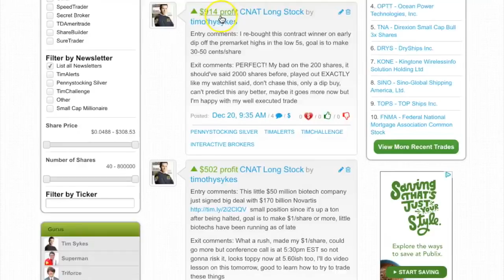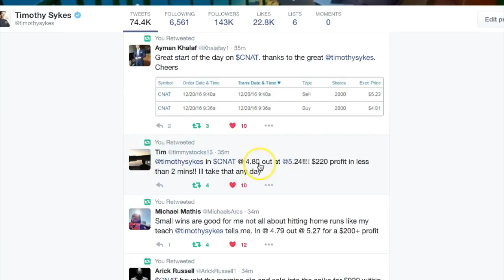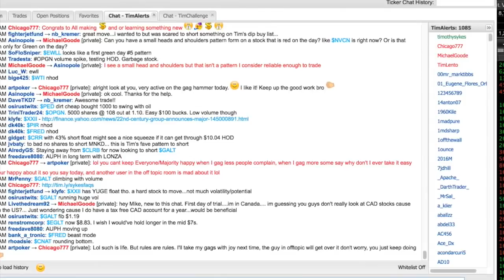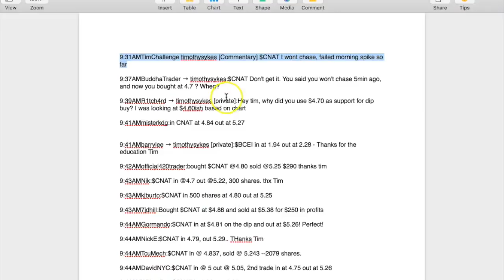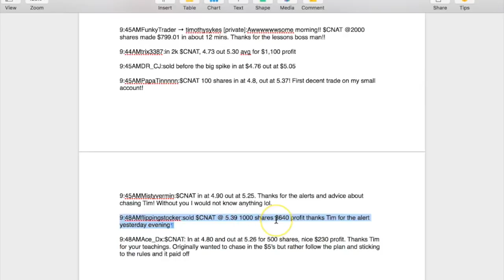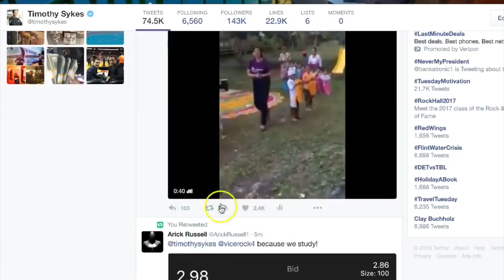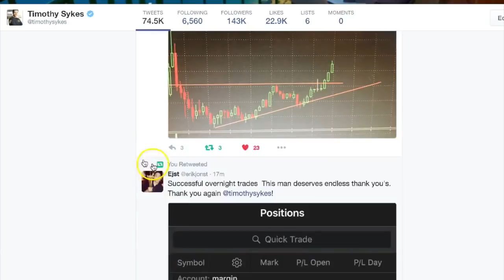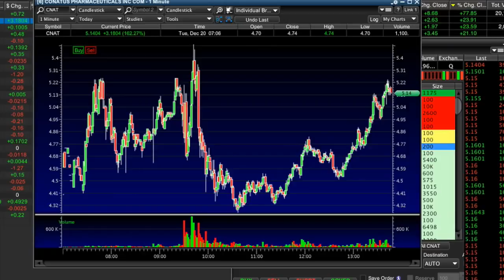Lessons From A Rangebound Penny Stock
Learn for free at